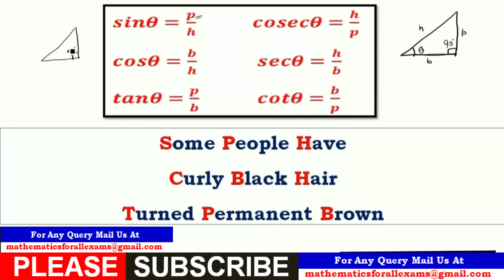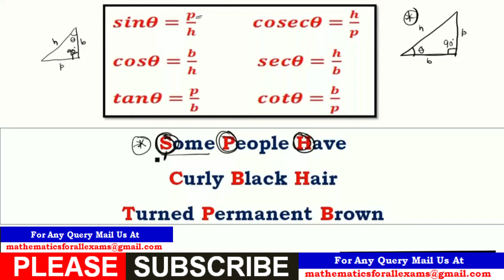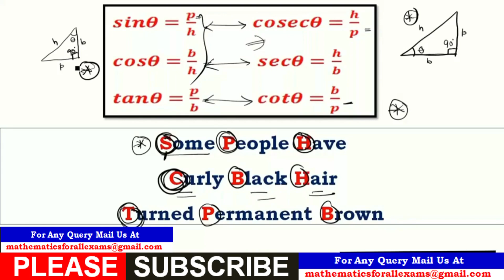Chapter 8 | TRIGONOMETRY | CLASS 10 Mathematics | EXERCISE 8.1: Q.1, Q.2, Q.3 | Part-1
CLASS 10 | MATHEMATICS | TRIGONOMETRY | CH-8